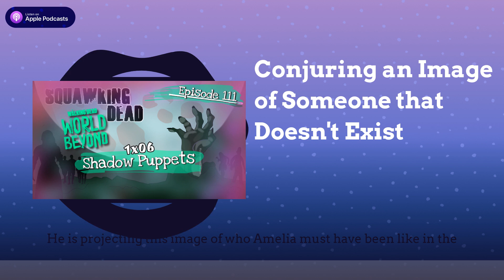✂🎞Conjuring an Image of Someone That Doesn't Exist |Episode 111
EltonOrtiz is in for a rude awakening when he finally finds out his mother, AmeliaOrtiz, is just as fallible as everyone else...
💠David Cameo: @MystYang
💠Rachael Burt: @cosmomom09
TWDWorldBeyond | 1x06 | Shadow Puppets